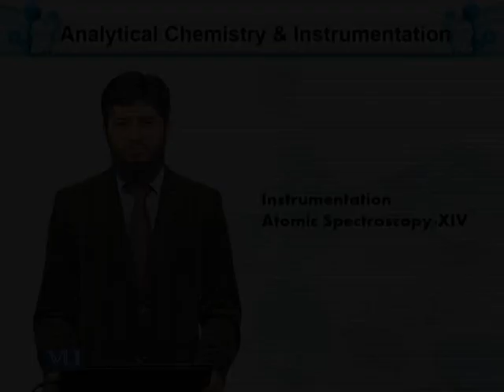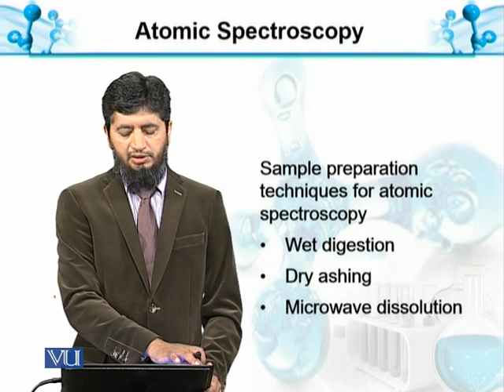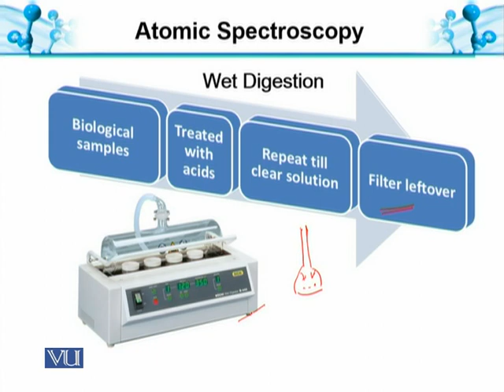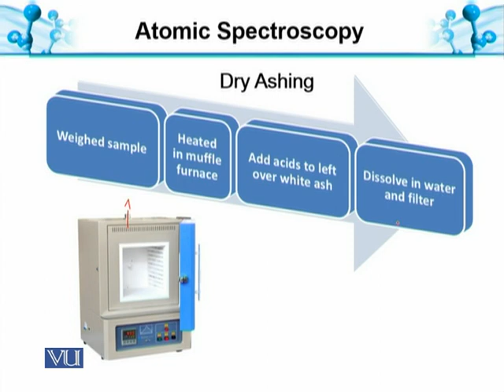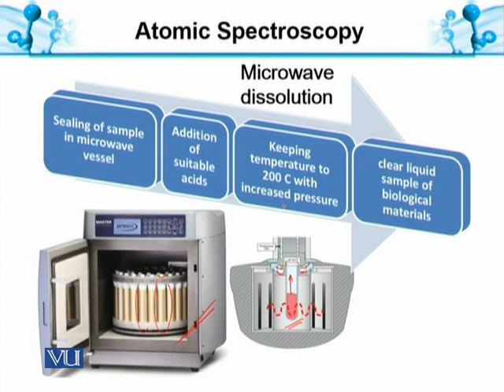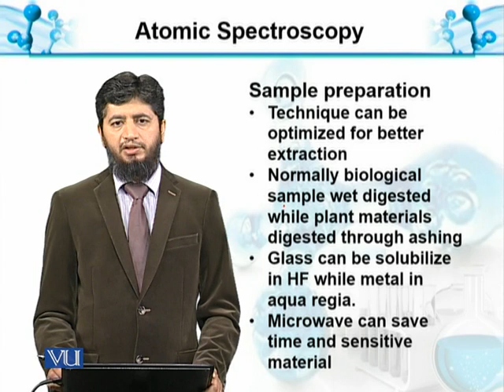Atomic Spectroscopy-XIV | Analytical Chemistry & Instrumentation | BT514T_Topic123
Topic123: Atomic Spectroscopy-XIV: Sample preparation for Atomic Florescence Spectroscopy